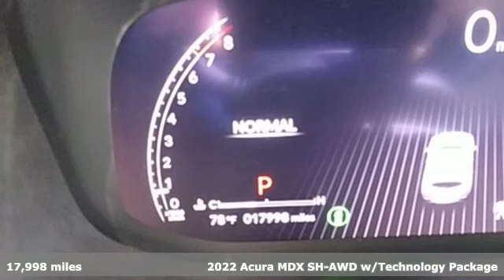Used 2022 Acura MDX Greenville SC Easley, SC AP5862 - SOLD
Year: 2022
Make: Acura
Model: MDX
Trim: Technology
Engine: 3.5L V6 SOHC i-VTEC 24V
Transmission: 10-Speed Automatic
Color: Silver
Mileage: 17998
Stock #: AP5862
VIN: 5J8YE1H40NL021178
Come on out to Bradshaw Acura to take a test drive!! Or you can call to set up an appointment at (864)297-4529. CARFAX One-Owner. Clean CARFAX.

Address:
2450 Laurens Rd